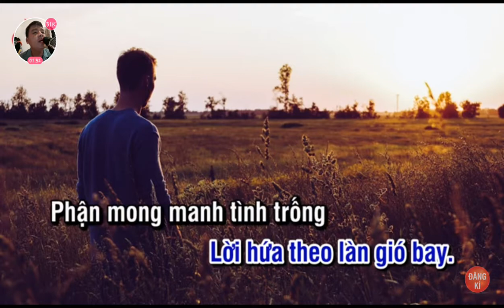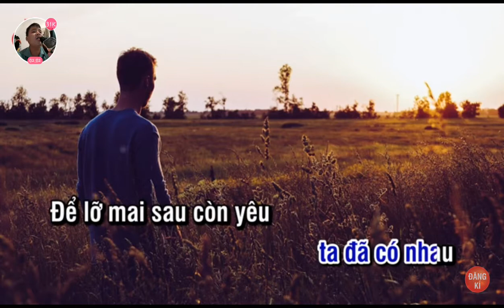Chờ thêm một đời _ Thái Vĩnh Xương